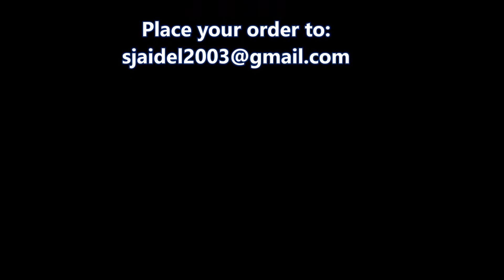Low Kicks: Chopping Roots DVD1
We’ve had a lot of fun creating this DVD for you and we can only hope that you have as much fun learning from it. This is our first DVD of our Basic series. Packed with techniques not presented in conventional schools. We will demonstrate the use of various close and long range techniques with low kicks, elbows, punches and head buds to stop and disable an opponent. Be ready to learn techniques that will take lots of money and lots of time to be taught any martial arts schools. Watch and learn our basic skills in low kicks, Root Chopping.